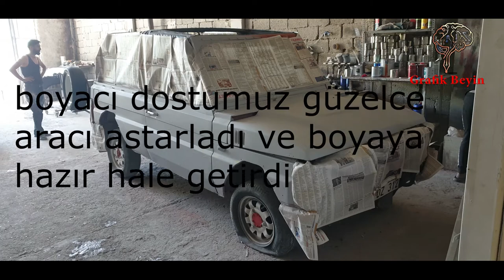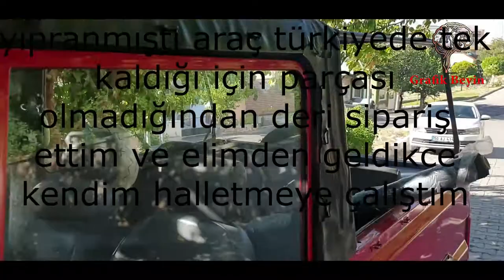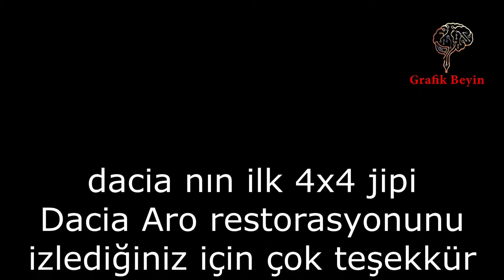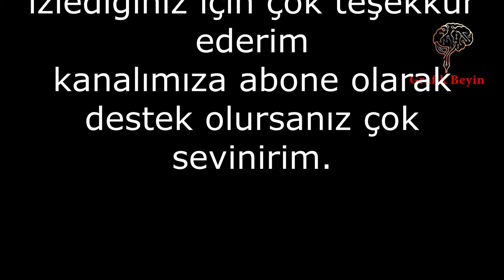DACIA ARO RESTORASYON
TÜRKİYEDE NADİDE KALAN ARAÇLARDAN BİRİ KLASİK